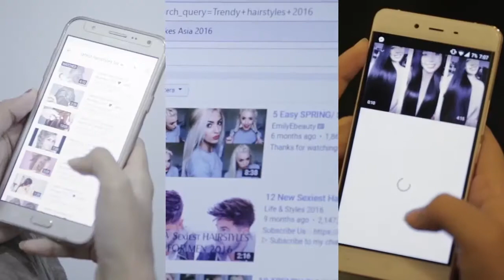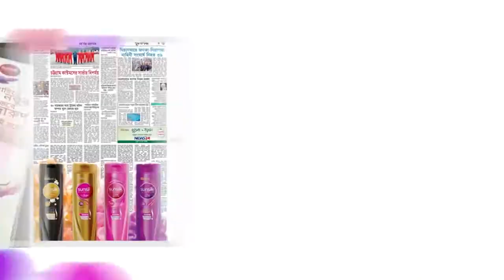Sunsilk Hair on Your Side